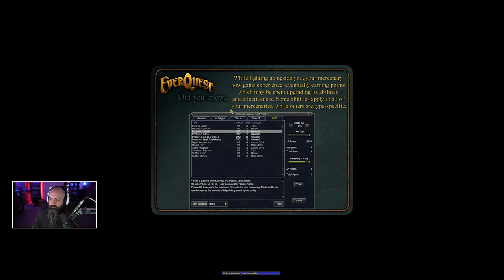Everquest - Sons of Thule - 20 - SK/SHM/BRD - Levels 61 to 66 - Infected Paw - Part 1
The Sons of Thule, follow 2 Iksar and their slave Wood elf on their conquest of Norrath. Praise be Thule!

Summary of the rules can be found below.

Rules:
- No Power Leveling
- No Auto Grant
- No P2W Krono Buying
- No Tutorial
- Fresh Gold Accounts / FV, Latest Expansion
- Allowed P2W Bags / Expansion Items
- Allowed External Buffs
- New Guild/Fellowship for the Trio
- Can only level in Kunark until 60, POK Allowed for Spells/etc
- After 60 has to follow expansions, have to keep in the level ranges
- Bazaar allowed, have to farm the platinum
- Grouping allowed, 5 level range MAX
- Have fun =)